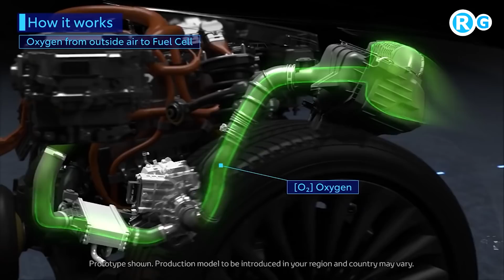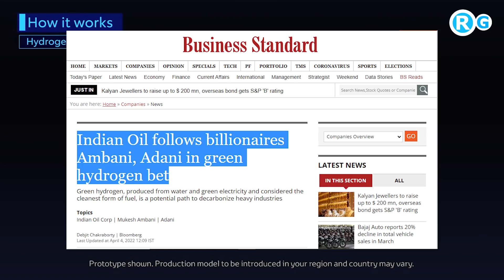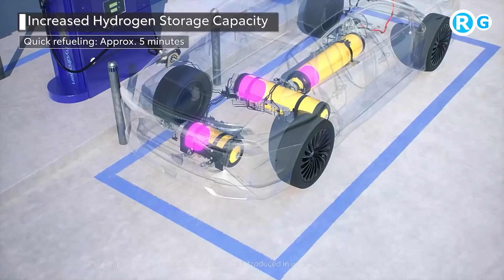भारत को मिला खजाना !! Indian Oil follows billionaires Ambani and Adani in green hydrogen bet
Indian Oil Corp. Ltd., the country’s biggest oil refiner and a large user of hydrogen, will partner with top renewable energy producer ReNew Power and Larsen & Toubro Ltd. to produce green hydrogen that’s fast gaining momentum in the South Asian nation’s clean push.
More related topic Keyword
green hydrogen production in india
current hydrogen production in india
electrolyzer for hydrogen production in india
cost of hydrogen production in india
green hydrogen production companies in india
hydrogen production companies in india
hydrogen production plant in india
hydrogen fuel production companies in india
hydrogen gas production in india
total hydrogen production in india
hydrogen fuel production in india
hydrogen fuel cell production in india
hydrogen energy production in india
hydrogenated vegetable oil production in india